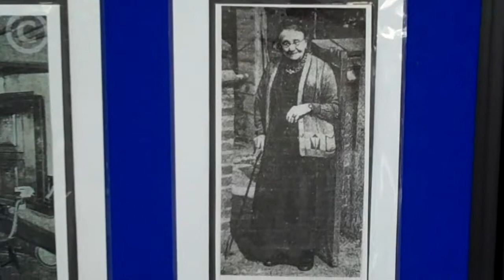Braunstone History Group - Behind the scenes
Part of the 'This Is Braunstone' community project, a behind the scenes montage of filming the Braunstone History group. Filmed by Elaine Halford